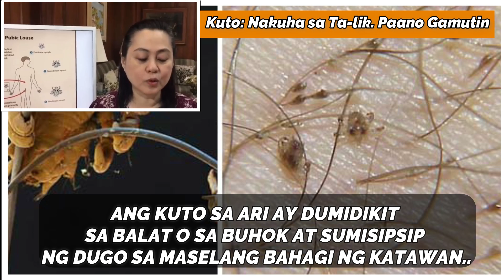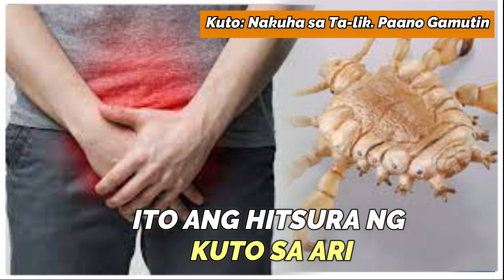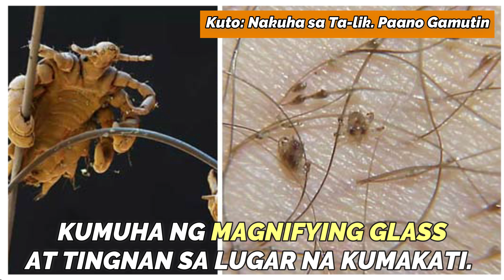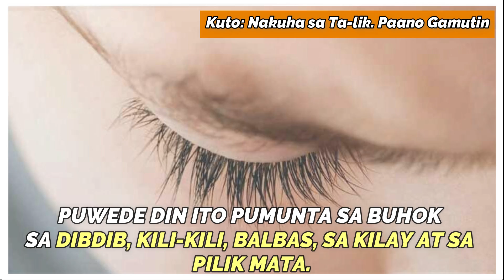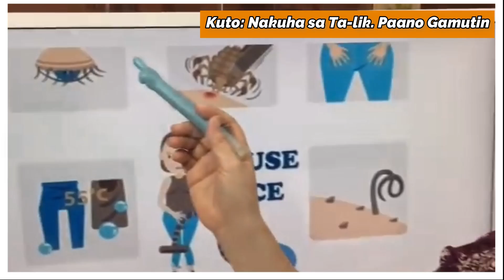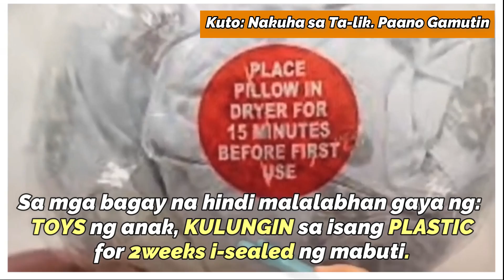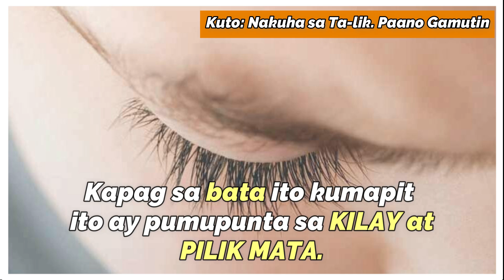Kuto: Nakuha sa Ta-lik. Paano Gamutin. - Payo ni Doc Willie Ong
Kuto: Nakuha sa Ta-lik. Paano Gamutin.
- Payo ni Doc Willie Ong

1. Ang kuto sa a-ri ay iba sa kuto sa katawan at ulo.
2. Nakukuha ito sa pagtatalik at napakadaling mahawa.
3. Ang kuto sa a-ri ay pumupunta din sa buhok sa kili-kili, kilay, pilik-mata, balbas at dibdib.
4. Ahitin ang buhok sa maselang bahagi at bumili ng gamot.